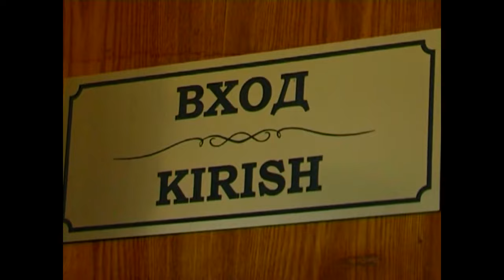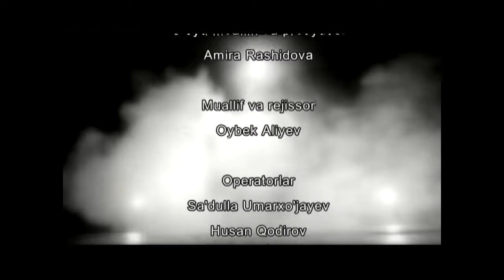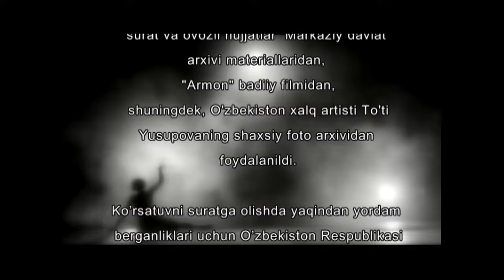Тўти Юсупова, Ўзбекистон халқ артисти. “Парвоз завқи” лойихасида.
“Парвоз завқи” менинг илк продюсерлик ишим бўлган. Унда 24 та Ўзбекистон санъати ривожига ўз хиссасини қўшган аёллар кирган. Бугун, энг яхши кўрган ва интервьюсидан  таъсирланган актрисам Тўти Юсупова хақидаги кўрсатувни ўз саҳифамда юклаяпман. Бу аёл афсона. Унинг ёркин хотираси хар биримизнинг юрагимизда яшайди. Кўрсатув 2012-йили суратга олинган.